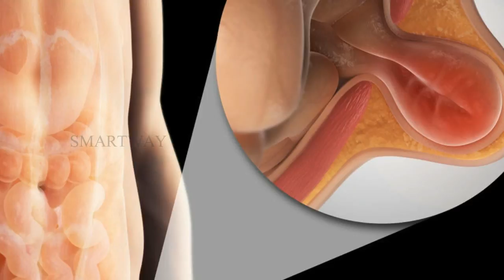ரசாயன மாம்பழத்தை எப்படி கண்டறிவது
ரசாயன மாம்பழத்தை எப்படி கண்டறிவது /How to find chemical mangoes/Health Tips/ Home Remedies/ Latest Health News/